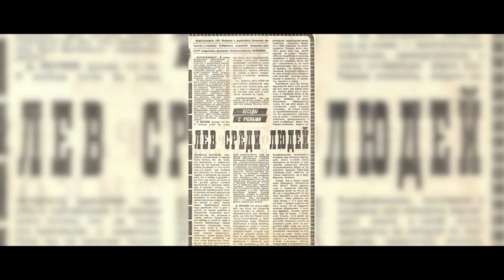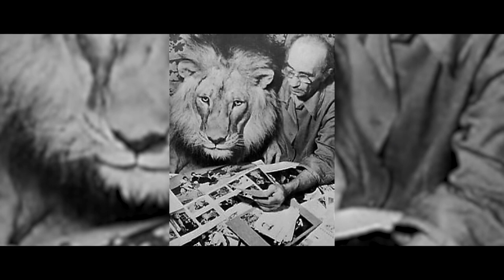Ils gardaient des lions dans un appartement ordinaire, et voilà comment cela s'est terminé !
Les lions font bien sûr partie de la famille des félins, mais ces animaux sauvages et les chats domestiques ont-ils vraiment tant de choses en commun ?

Pour soutenir la chaîne merveilles du Monde, aimez et partagez une
vidéo intéressante avec vos amis.